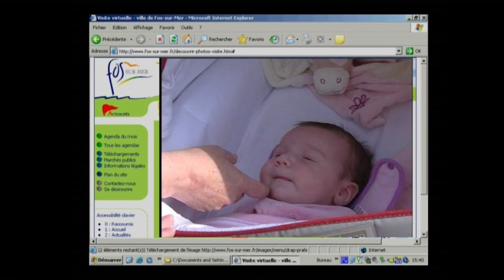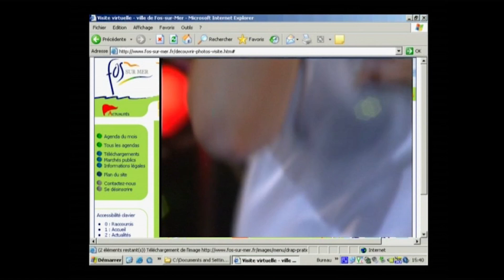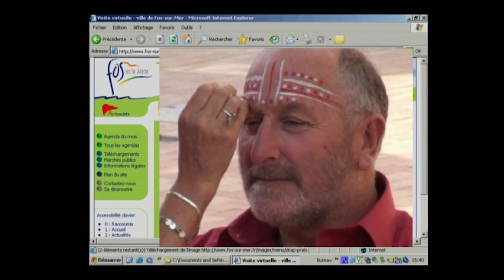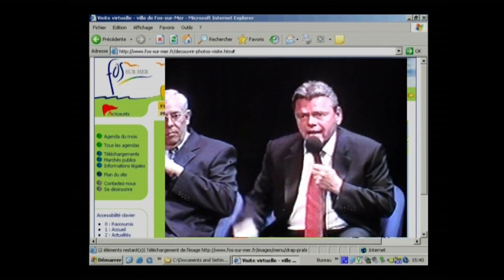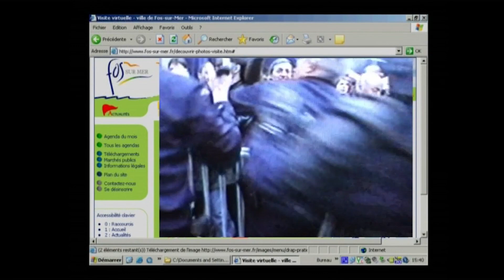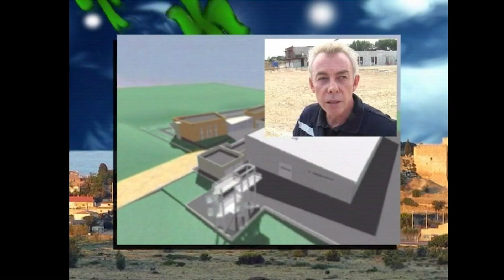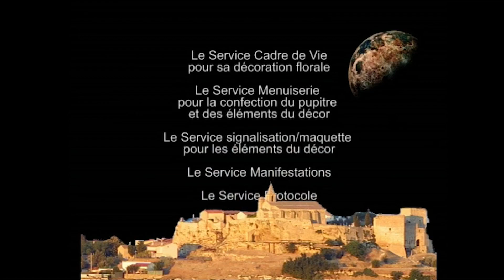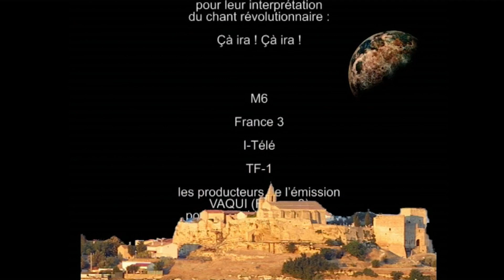Film des vœux Fos-sur-Mer 2006